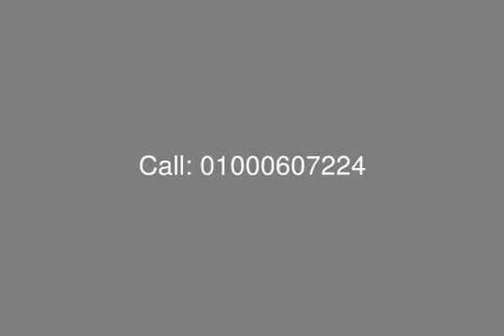SARAI Project Flat for Sale with 6 Years Payment Plan phase 1 - mls.com.eg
Egypt Real Estate , New Cairo , SARAI : For Sale in SARAI Project , Apartment with Area of 164 sqm , The Floor Plan Designed to Include 3 Bedrooms , Reception & Dining , Kitchen , Terrace , 2 Bathrooms and Guest Toilette

Payment Plan :
ZERO Down Payment
Rest Equally Installment Over 6 Years